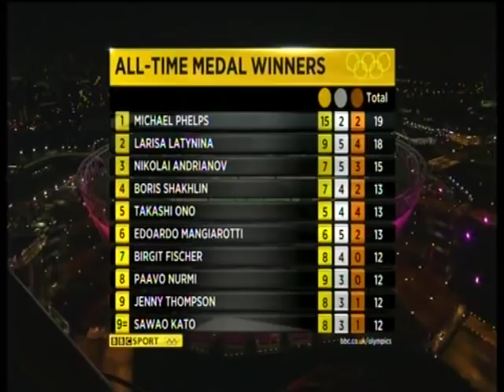Michael Johnson talks about Michael Phelps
On the question of whether Phelps is the greatest ever Olympian, John McEnroe also gives his view, (please note some video footage blacked out due to IOC claims)